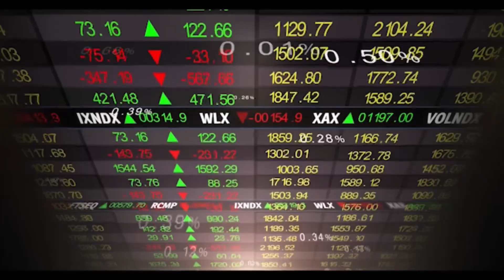Harold Heritage, CEO of Heritage’s Dairy Stores, on Family Business World TV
Heritage’s Dairy Stores, Inc., currently led by the fourth generation Harold “Skeeter” Heritage, now employs more than 500 people. The company still uses its own unique milk recipe and wholesales candy, tobacco and groceries from its Heritage’s Wholesale Company, which supplies more than 75 percent of products sold in its stores. Employees manage daily store deliveries, and its Construction & Service Team builds and maintains its stores and corporate offices. Its Human Resources and Employee Development Department manages all on-boarding and orientation, professional development programs, and workshops to instruct employees on its business, providing them professional skills and personal improvement opportunities.